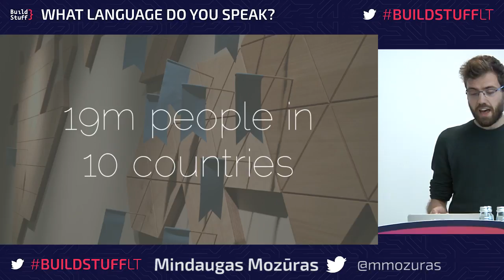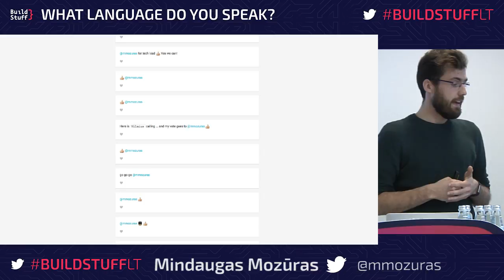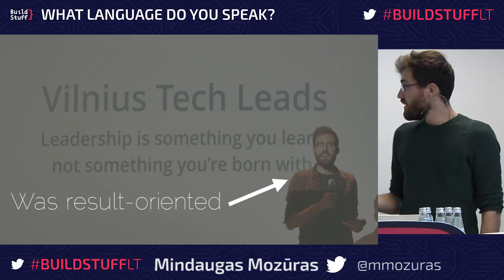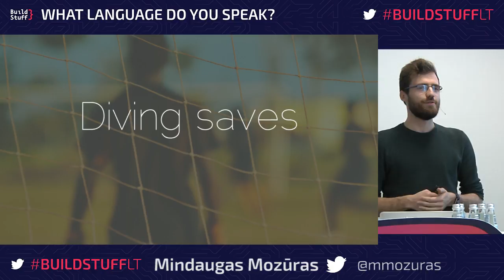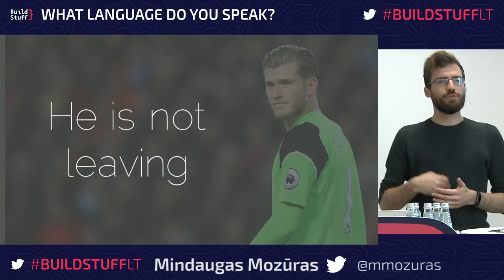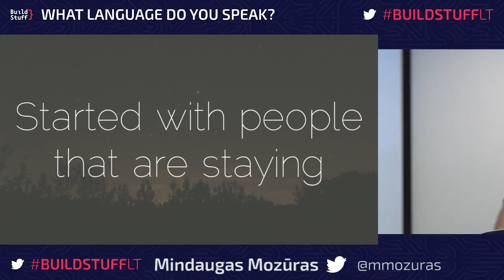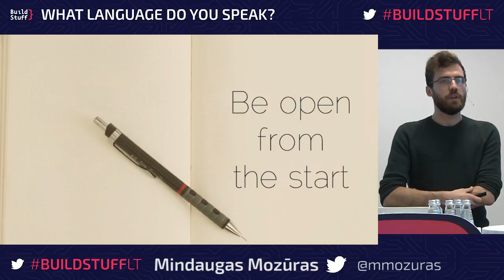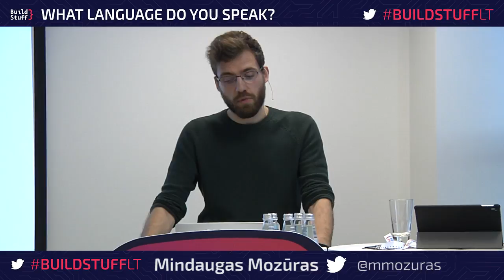Mindaugas Mozūras - The Three Last Conversations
Mindaugas Mozūras is a software developer, book reader, speaker, movie lover and an all around geek. Most of the time these days he spends doing his darned best to help make second hand the first choice worldwide as Head of Engineering at Vinted, world’s biggest preloved fashion marketplace with a community of 12 million people in 11 countries, backed by $60M from Accel, Insight Venture Partners and Hubert Burda Media.

When he's not doing that, Mindaugas contributes back to software development community. He has made significant contributions to open source with his own projects and improvements to existing ones. Mindaugas is also a frequent speaker at software development community events, sharing his personal experience and that of Vinted Engineering team, who are big fans of continuous deployment, releasing code hundreds of times per day into production.